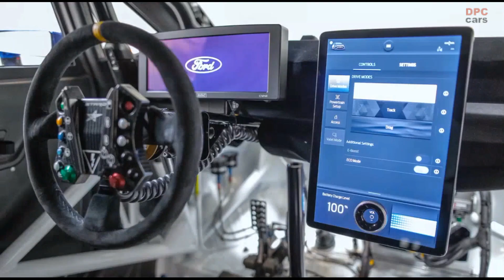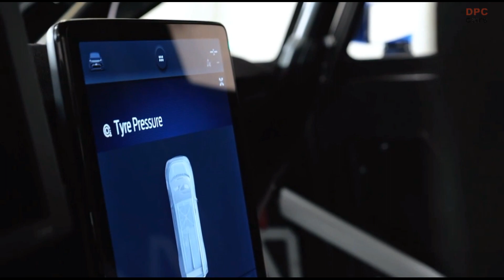2000HP Ford Electric SuperVan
Ford today opens the first electrified chapter in its legendary Supervan series with the global unveiling of the ultra-high-performance Ford Pro Electric SuperVan at the 2022 Goodwood Festival of Speed in the UK.

The Ford Pro Electric SuperVan fully utilises the potential of electric performance and enhanced connectivity to achieve the highest performance of any Ford van ever and underscore the company’s huge commitment to electrification.

Four electric motors, a 50 kWh liquid-cooled battery and a bespoke control system produce approximately 2,000 PS for sub two-second 0-100 km/h acceleration. Performance from a purpose-built, track-ready chassis including components from the recently unveiled E-Transit Custom 1 – the first fully electric version of Europe’s best-selling van 2,3  – is complemented by Ford’s SYNC in-cab touchscreen technology 4 from road-going Ford models, as well as additional functionality to control the Electric SuperVan’s unique capabilities.